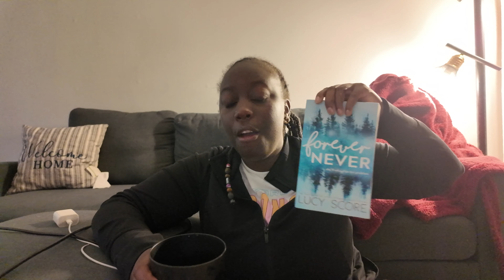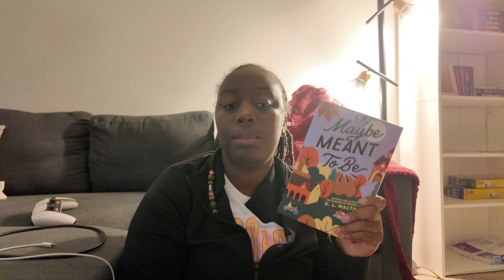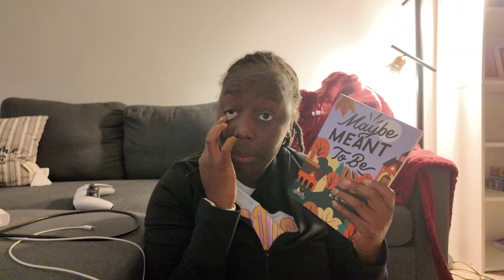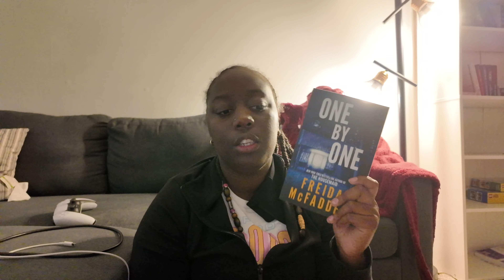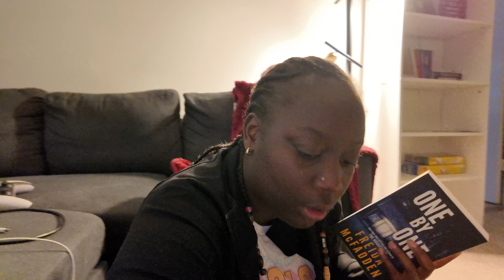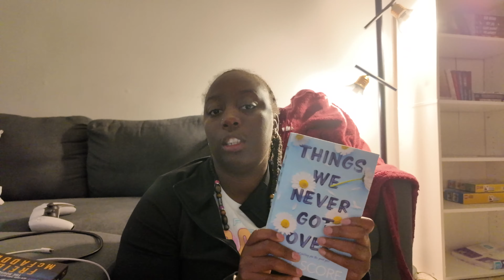GET THE WORSE BOOK SLUMP EVER !!